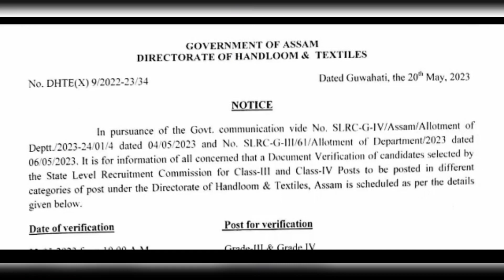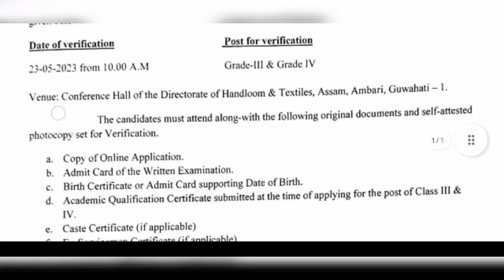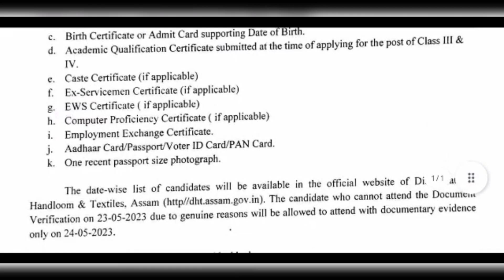Handloom & Textile department documents verification under ADRE l কি কি documents লাগিৱ